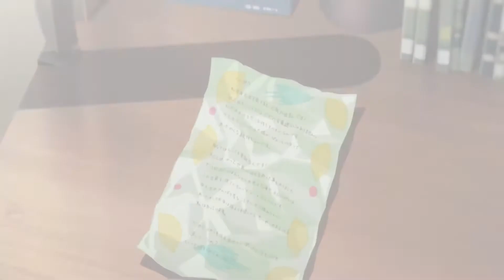Amor de Gata Latino Trailer